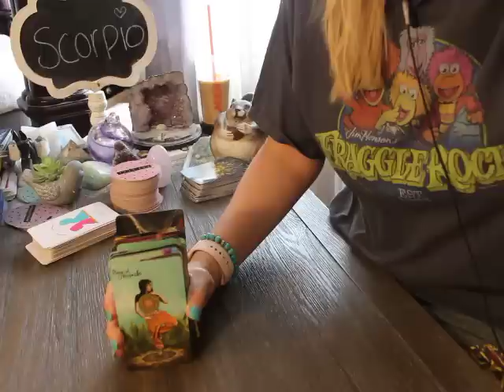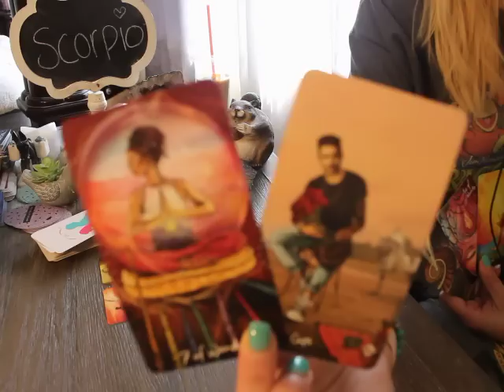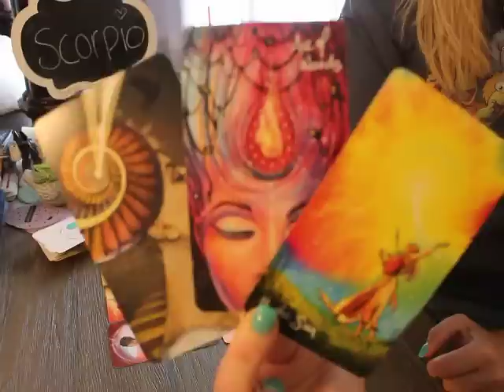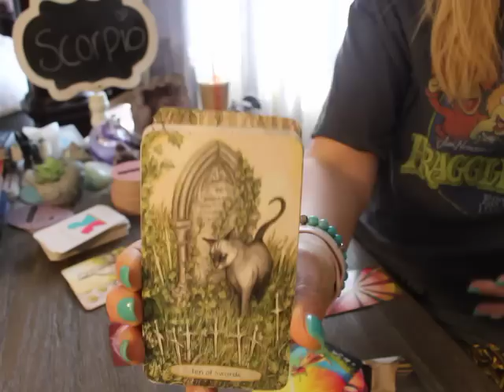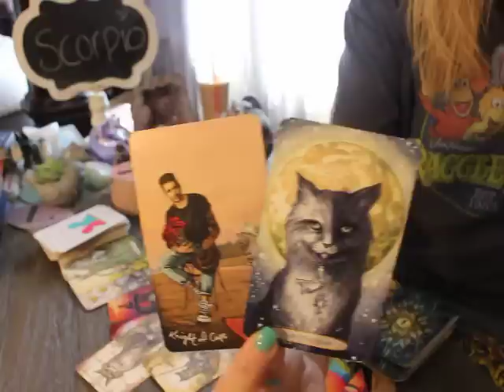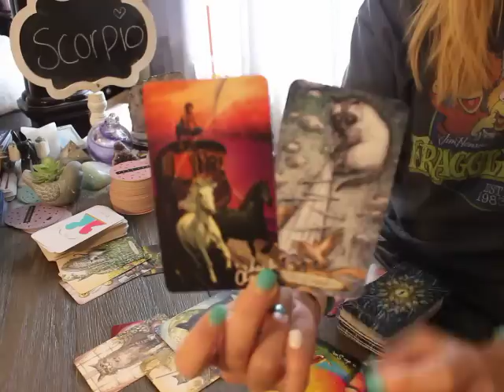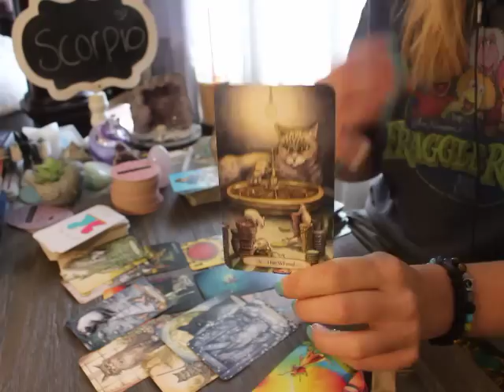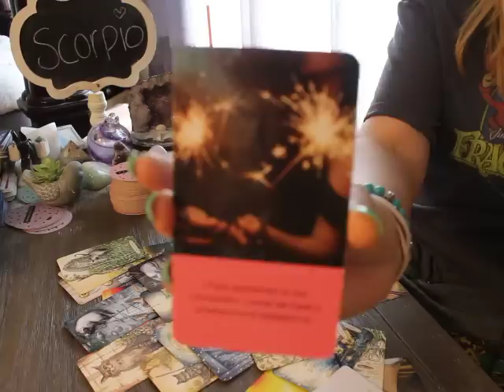SCORPIO: "YOU BETTER BE READY FOR A CONFESSION FROM THEM!" 🤯💗 AUGUST 2022 LOVE TAROT READING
Link to Join membership for extra perks:
😃💗BECOME A MEMBER (I answer member questions with tarot every Saturday & have fun!) 😃💗

Round Tea Leaf cards